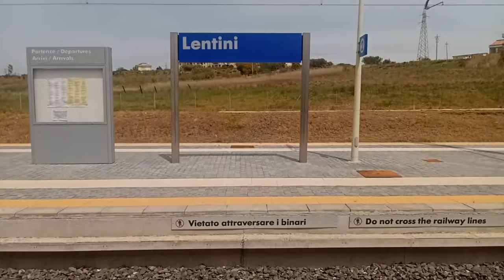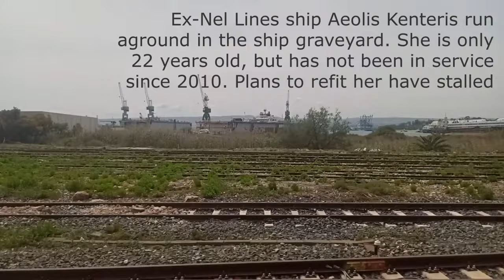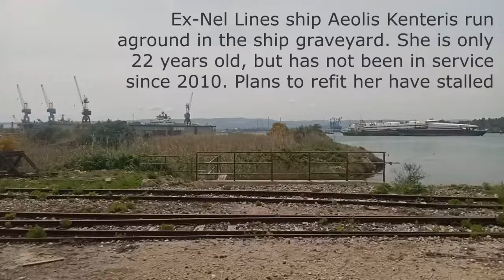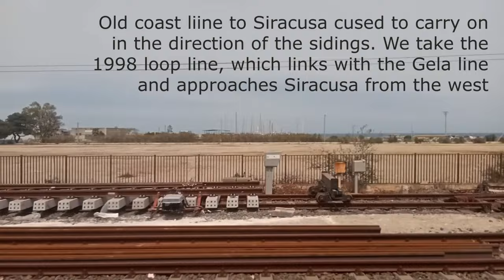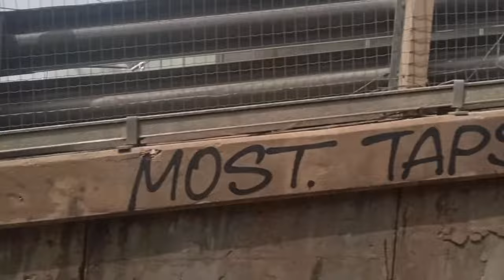HQ version: Sicily 2022- Trenitalia RV5391 Catania C.le to Siracusa with Minuetto 02 16/04/22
Index Points:
00:00:00 Minuetto 02 seen passing Giardini Naxos on a different day
00:00:14 Leaving Catania
00:02:28 Passing FCE depot and old Catania Porto station
00:03:00 Archi della Marina viaduct and galleria dell'Acquicella
00:04:23 Catania Aquicella (pass)
00:06:02 Catania Aeroporto
00:07:55 Bicocca (pass) Palermo line departs
00:12:18 River Simeto
00:13:29 Passomartino (closed)
00:16:56 Galleria Valsavoia
00:17:08 Lentini Diramazione (closed) Gela line departs
00:20:01 Lentini
00:22:00 Mt Etna lurking in the haze
00:23:54 Agnone di Siracusa (closed)
00:25:09 Agnone Bagni (closed)
00:25:22 View up the coast from Agnone to Mt Etna
00:27:11 Castellucio Siculo (closed)
00:30:49 View of Etna from Brucoli (closed)
00:34:57 Flamingos on the Saline Regina salt pan
00:35:55 Augusta
00:36:59 Fast Ferry Aelois Kenteris run aground on the salt marsh It is being stored here
00:38:19 Commercial Port of Augusta
00:40:54 Marcellino (closed)
00:41:43 Megara Gianalena (closed)
00:43:38 Priolo-Melilli (pass)
00:47:27 Targia (pass)
00:48:11 Original coast line to Siracusa carried on here
00:48:42 On the 1998 cutoff to the Gela line via Galleria Epipoli
00:50:11 Junction with Gela line (new depot on other side of track)
00:51:35 Old Siracusa depot
00:52:03 Arriving in Siracusa
00:52:55 Minuetto 02 returns to Messina

I have completely re-edited this video from source and improved the colour grading. This was a bit tricky due to the hazy, bright Sicilian light and tinted window of the train. The version should also reduce the risk of blockiness (set the quality as high as you can). There are still some judders when the train slows down, but this is due to dropped frames in the source and there is nothing I can do about this. I have put the video through FFMPEG to get the smoothest possible results though, and it looks really good generally.

Here are some extended highlights of a journey made on 16/04/2022 between Taormina-Giardini and Siracusa. I videoed out of the window from Catania C.le.
The train was RV5391 Messina-Siracusa, with three car unit Minuetto 02 in charge.
The video starts some footage I took of Minuetto 02 a couple of days earlier, at Giardini-Naxos. At the end, I have added some footage of the unit leaving Siracusa on the return services to Messina.

The line is really interesting- there is some quite fast running at times, but much of it is single track. This means there are some waits for trains coming in the other direction. There are also many sections of twisting line, often running through cuttings.

The route shows some of the amazing Sicilian scenery, including fertile volcanic plains, quarries, rough rocky landscapes and a little bit of industrial dystopia! All the way through, you can see prickly pear cacti, which grow around the line.
It is possible to get a good view of Mt Etna and there are some stunning glimpses of the Ionian Sea between Agnone and Augusta.

Siracusa station is now a terminus. However, it used to be a through station. Trains from Catania ran around the headland to the north and ran through the town to approach the station from the east. The line to Gela ran on to the west. In the late 1990s, a tunnel was built under Siracusa. The Catania line now runs through this, approaching via a new loop to the Gela line. So trains now approach from the west and the line around the headland is abandoned.